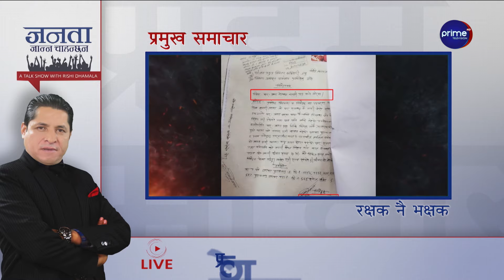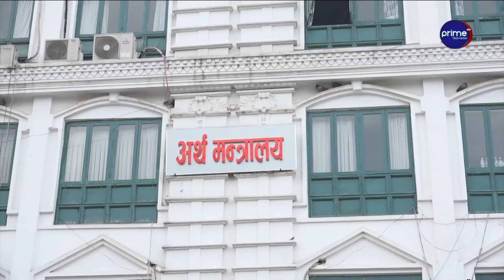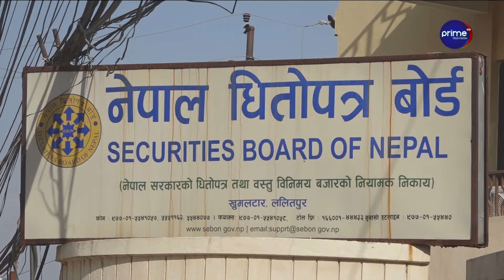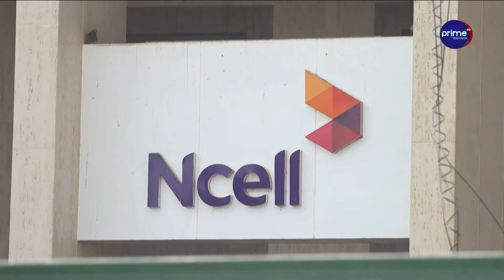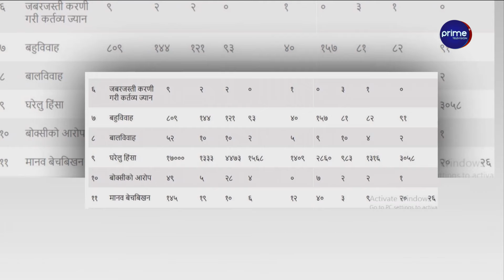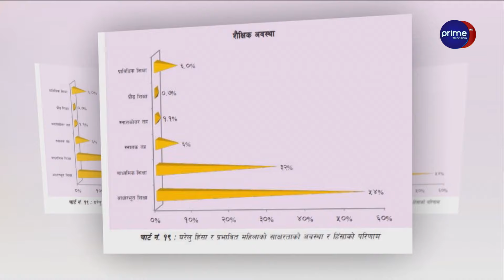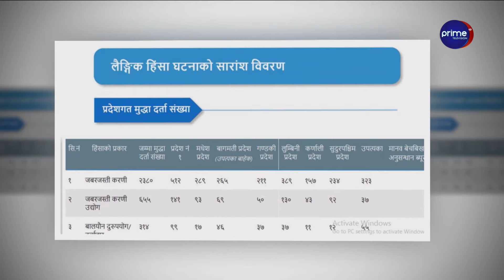काँग्रेस केन्द्रीय समितिमा आज मन्त्रीहरुको ब्रिफिङ, प्रगति विवरण कस्तो छ ?